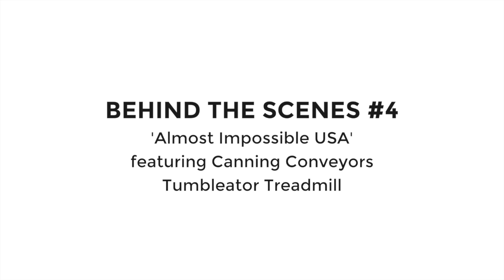Canning Conveyor - The Almost Impossible Gameshow USA Exclusive Footage 4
Our Tumbleator was used in two games from the USA version of the hilarious TV Gameshow 'The Almost Impossible Gameshow'.  This is exclusive behind the scenes showing the making of the programme and the many attempts the contestants took to try and complete the challenges on the Tumbleator.

For more information on our Tumbleator or other conveyor solutions for TV, Film and Entertainment, contact Andrew Canning on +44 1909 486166 or email him at